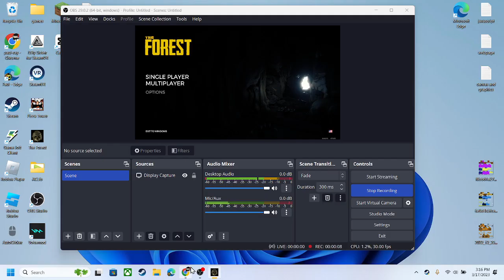test video (The forest sneak peek)